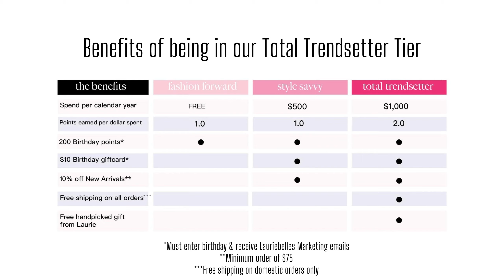What are Loyalty Tiers in our new loyalty program?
We're breaking down all the details of our new rewards program Trend with Benefits! We're introducing Loyalty Tiers. Learn more about them here!